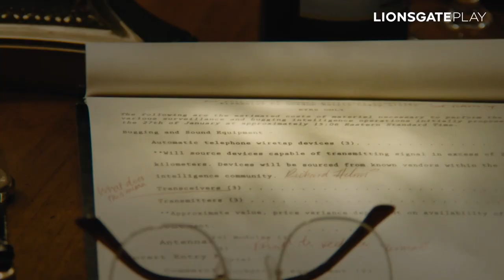Watergate was Wrong, Martha was Right | Gaslit | Julia Roberts | Now Streaming on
The fate of a nation and the life of Martha Mitchell will never be the same after the Watergate Scandal. Watch the details unfold in Gaslit, only on Lionsgate Play